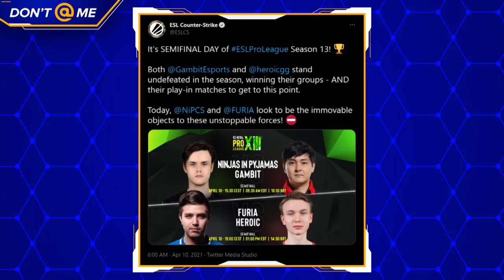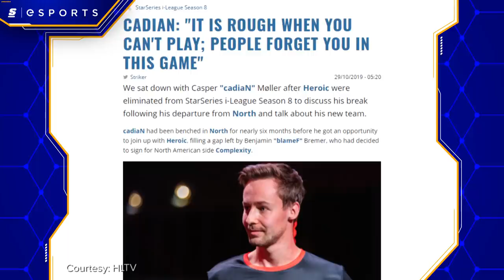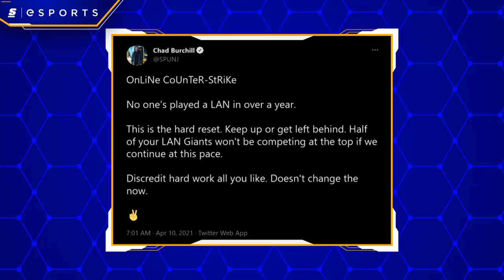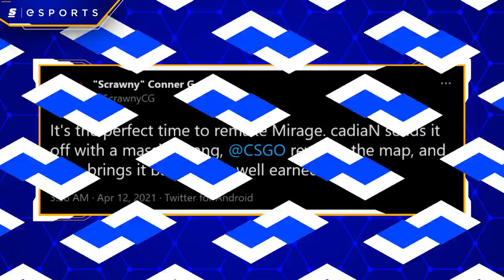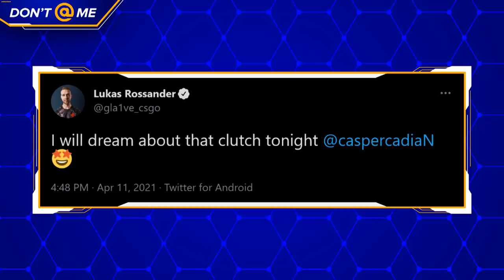The Best Clutch in CS:GO History?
This weekend, the world of Counter-Strike watched as two online era giants faced-off in a five-map final for the ages. Danish underdogs Heroic emerged victorious, further cementing them and their opponents -- Gambit Esports -- as world-class competitors whose hard work can’t be discredited.

But, as anyone who actually saw the finals will tell you, it wasn’t just that Heroic won; it was how they won.

It’s championship point, bomb’s down on A, cadiaN’s got a P250, no armor, and he’s in a 1v4. Let’s just say that the community’s already begging Valve for the commemorative graffiti.

Let us brake down the whole moment for you.

Written & Hosted by: Dimitri Pascaluta (@DPascaluta)
Edited by: Colten Gowan (@TheOnlyZoltan)
Thumbnail by: William O'Keefe
Producer: Keith Capstick (@keithcapstick)